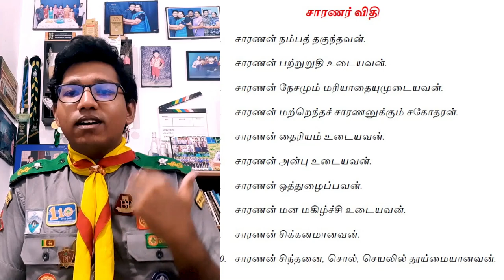சாரணர் வாக்குறுதி மற்றும் சாரணர் சைகை | Scout law and Scout Sign | Scouting with Jasi | Sirakukal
உலகெங்கிலும் உள்ள சாரணர்கள், சாரணர் வாக்குறுதியை ஏற்றுக்கொண்டு ஒரு நூற்றாண்டுக்கும் மேலாக சாரணர் அடையாளத்துடன் பயணிக்கின்றனர். சாரணர் வாக்குறுதி என்பது நல்ல நடத்தை, மற்றவர்களுக்கு மரியாதை மற்றும் ஒருவரின் நாட்டுக்கு விசுவாசம் ஆகியவற்றின் உறுதிமொழியாகும்.

சாரணர் அடையாளம் என்பது சாரணர் வாக்குறுதியைக் குறிக்கும் ஒரு கை சைகையாகும். இது வலது கையை நேராகப் பிடித்து, உள்ளங்கையை முன்னோக்கி வைத்து, முதல் மூன்று விரல்களை உயர்த்தி மூன்று முனை வணக்கத்தை உருவாக்குகிறது. ஆள்காட்டி மற்றும் நடுத்தர விரல்கள் நேராக இருக்கும் போது, கட்டைவிரல் சிறிய விரலில் மேல் வைக்கப்பட்டிருக்கும்.

இந்த இரண்டு சக்தி வாய்ந்த சின்னங்களும் சாரணர்களால் தங்களை ஒருவரையொருவர் அடையாளப்படுத்திக் கொள்ளவும், சாரணர் கொள்கைகளில் தங்கள் அர்ப்பணிப்பைக் காட்டவும் பயன்படுத்தப்படுகின்றன. சாரணர்களின் மரியாதை, ஒருமைப்பாடு மற்றும் சேவையின் மதிப்புகளை அவை நினைவூட்டுகின்றன.

இந்த காணொளியில், சாரணர் வாக்குறுதி மற்றும் கை சைகையின் பின்னால் உள்ள அர்த்தத்தையும், உலகம் முழுவதும் உள்ள சாரணர்களால் அவை எவ்வாறு பயன்படுத்தப்படுகின்றன என்பதையும் ஆராய்வோம். சாரணர்கள் தங்கள் சமூகங்களில் வகிக்கும் பங்கு மற்றும் உலகத்தை சிறந்த இடமாக மாற்ற அவர்கள் எவ்வாறு இணைந்து செயல்படுகிறார்கள் என்பதையும் பார்ப்போம். சாரணர்களின் ஆற்றலையும், எல்லா இடங்களிலும் உள்ள இளைஞர்களின் வாழ்வில் அது ஏற்படுத்தக்கூடிய தாக்கத்தையும் கண்டறிய எங்களுடன் சேருங்கள்.

Scouts all around the world have been taking the Scout Promise and using the Scout Sign for over a century. The Scout Promise is a pledge of good conduct, respect for others, and loyalty to one's country. It reads as follows:

"On my honor, I promise that I will do my best, to do my duty to God and my country, to help other people at all times, and to obey the Scout Law."

The Scout Sign is a hand gesture that signifies the Scout Promise. It is made by holding the right hand straight up, with the palm facing forward, and the first three fingers raised to form a three-pointed salute. The thumb is tucked into the little finger, while the index and middle fingers are straight.

These two powerful symbols have been used by Scouts to identify themselves to one another and to show their commitment to the principles of Scouting. They are a reminder of the values of respect, integrity, and service that Scouts strive to live by every day.

In this video, we will explore the meaning behind the Scout Promise and Sign, and how they are used by Scouts all around the world. We will also look at the role that Scouts play in their communities and how they work together to make the world a better place. Join us as we discover the power of Scouting and the impact that it can have on the lives of young people everywhere.